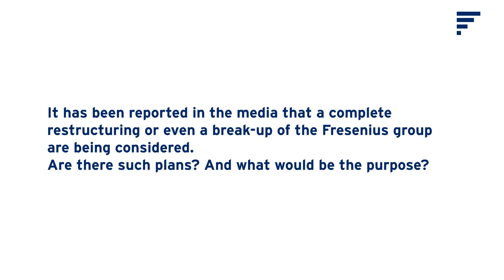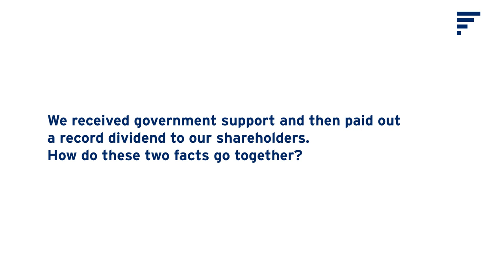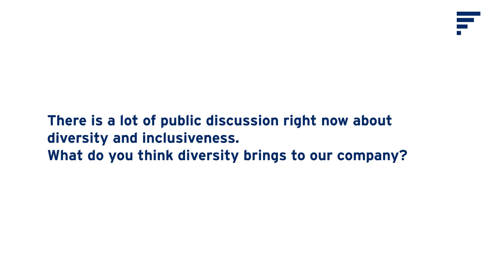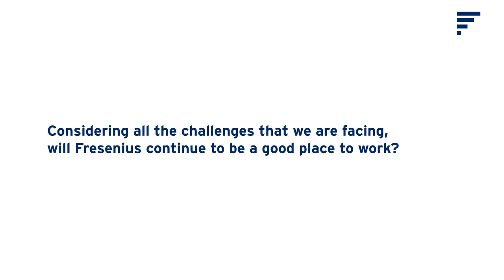Interim 2021 results: Q&A with Fresenius CEO Stephan Sturm (part 2)